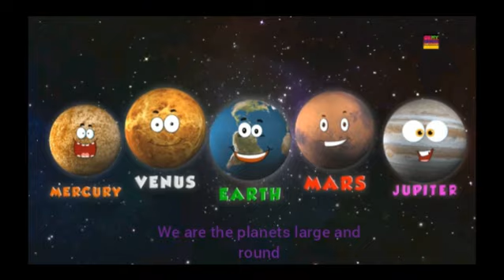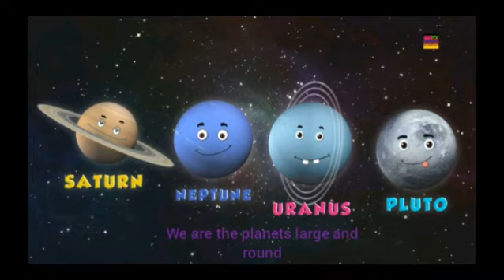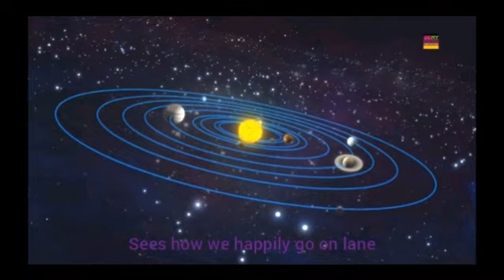#118 Planet Song in Afrikaans English/Planet Song